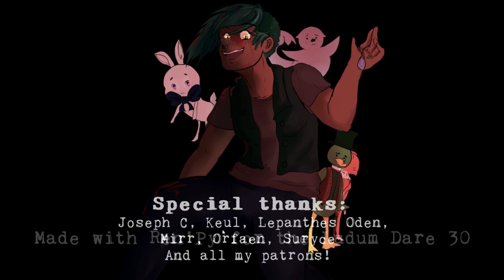Garden of Oblivion full walkthrough all achievements all endings w/ time stamps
Also I had a BUNCH of technical difficulties the first being that the video didn't record in my original playthrough so I had to separate the audio and try to sync it as I played through it again for the fourth time did the best  I could tho!
Time Stamps:
Odyssey riddle: 9:38
Good ending: 37:07
Bad Ending:  39:27